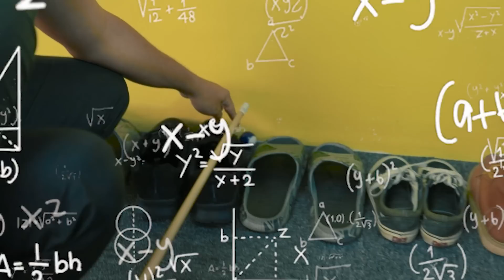KATOK BOLA LANTAI CHALLENGE !!!